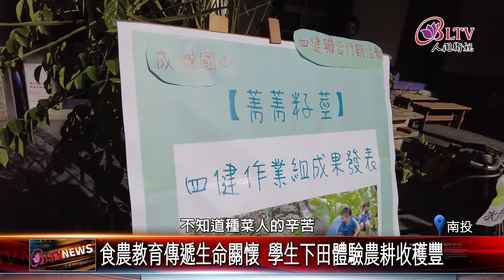20221202 南投成城國小食農教育 學生體驗農耕辛勞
推動食農教育，位在南投縣水里鄉的成城國小，帶領學生在校內闢地種菜，從播種澆水到收成，新鮮無毒的蔬菜送到當地農會販售，小朋友透過農耕體會農夫種植的辛勞，養成珍惜糧食的好習慣。